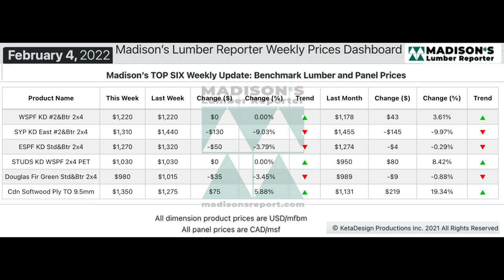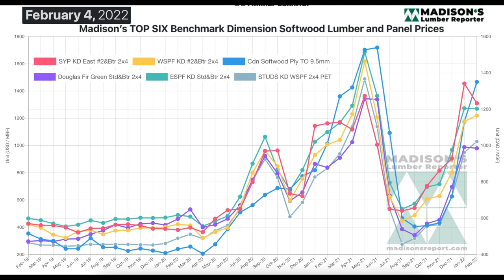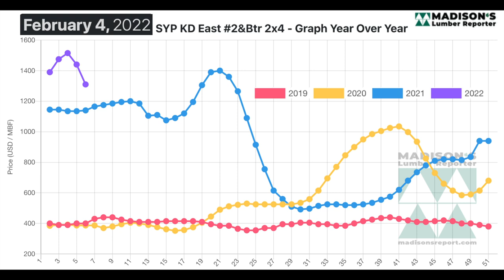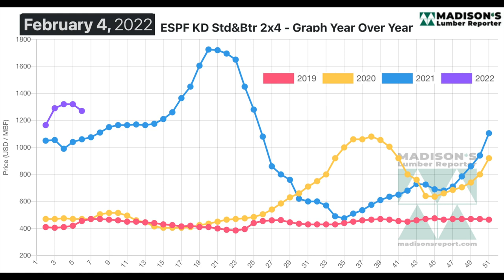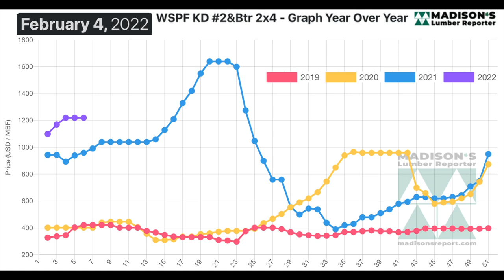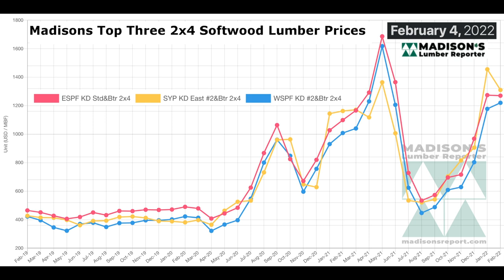Lumber Market and Prices: Feb 2022, Week 1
In the week ending February 4, 2022, the price of WSPF 2x4 #2&Btr KD (RL) was US$1,220 mfbm, which is flat from the previous week when it was $1,220. That week’s price is up by +$43, or +4%, from one month ago when it was $1,178.
When compared to the same week last year, when it was $960, that price is up by +$260, or +27%. Compared to two years’ ago when it was $402, that week’s price is up by +$818, or +203%.